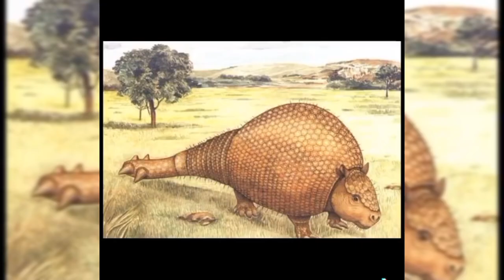Daisy Daisy Videos Aterradores Y Perturbadores Parte 30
Hola amig@s muchas gracias por el apoyo a este canal, son los mejores ❤💎